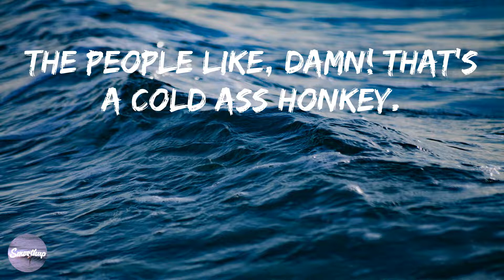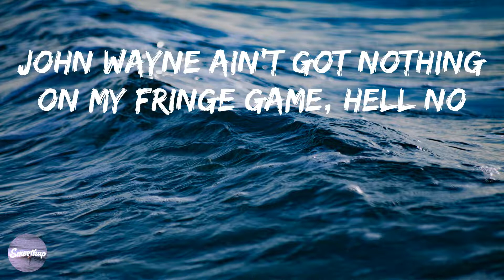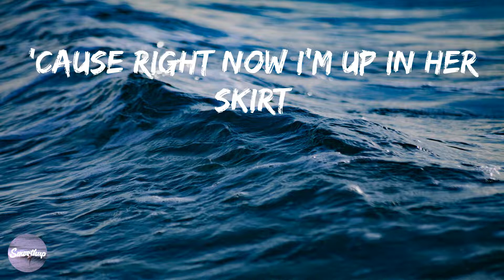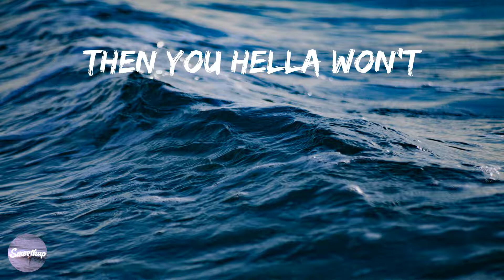Macklemore & Ryan Lewis - Thrift Shop (feat. Wanz) (Lyrics)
📝 Thrift Shop (feat. Wanz) Lyrics